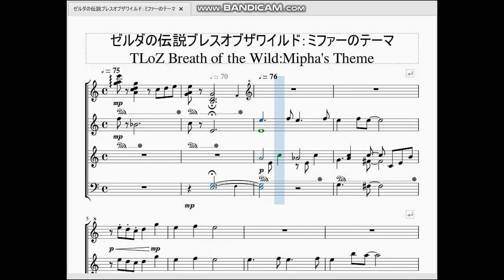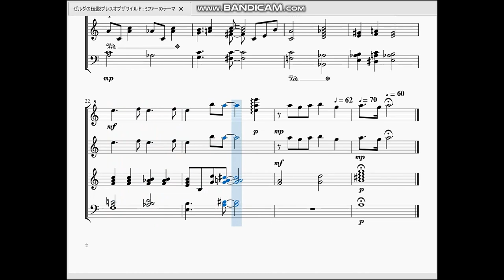ゼルダの伝説ブレスオブザワイルド：再会 ミファー(ミファーのテーマ) TLoZ Breath of the Wild：Mipha’s Theme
メリークリスマス！入止ラルです。
　私からのクリスマスプレゼントとして、今回はブレスオブザワイルドより四英傑の一人、ミファーのテーマを作らせて頂きました。

　ブレスオブザワイルドは他のゼルダ作品に比べてとにかく澄んだ綺麗な旋律が多く、また楽器として鍵盤楽器を多用するのが特徴です。なので再現には細心の注意を払って作らないとすぐ濁った音になってしまいます。
　楽譜を読める方ならピンときたかもしれませんが、このミファーのテーマ、主旋律に繰り返し「ミ」と「ファ」が出てきます。こういう遊び心、大好きです。だから私はミファーが大好きです(突然の告白)。

　今年までに作りたいと思った曲はあらかた作り終えました。それでは皆様、良いお年を…。

※私のミスで動画上でのタイトルが『ミファーのテーマ』になっておりますが、この曲の正式名称は『再会 ミファー』です。訂正してお詫びします。